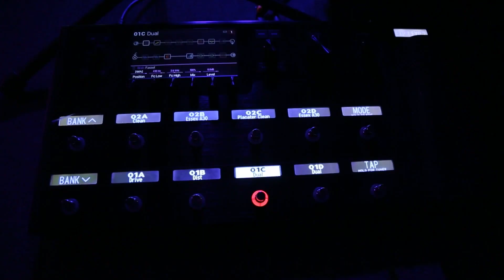«Saxar» guruhi yetakchisi Salima Salixova bilan MYDAY STORIES loyihasida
MYDAY STORIES loyihasining bu galgi mehmoni xonanda Anvar Jo‘rayev. Unda Salima SAHAR guruhi yetakchisi va «Yomg‘ir» shlyageri muallifi Anvar Jo‘rayev bilan suhbatlashadi. Suhbatda Vataniga qaytishi, qizi, gonorari, o‘zbek shou-biznesi va boshqa ko‘pgina mavzularda xonanda ochiq-oydin gapirdi.

Tashkent City’da joylashgan O‘zbekistondagi eng baland bino - bu apartamentlar, mehmonxona, biznes-markazi va restoranlar, kinoteatr va sport klubiga ega savdo-ko‘ngilochar majmuasidan tashkil topgan noyob majmua.

«Сахар» гуруҳи етакчиси Салима Салихова билан MYDAY STORIES лойиҳасида

MYDAY STORIES лойиҳасининг бу галги меҳмони хонанда Анвар Жўраев. Унда Салима САҲАР гуруҳи етакчиси ва «Ёмғир» шлягери муаллифи Анвар Жўраев билан суҳбатлашади. Суҳбатда Ватанига қайтиши, қизи, гонорари, ўзбек шоу-бизнеси ва бошқа кўпгина мавзуларда хонанда очиқ-ойдин гапирди.

Tashkent City’да жойлашган Ўзбекистондаги энг баланд бино – бу апартаментлар, меҳмонхона, бизнес-маркази ва ресторанлар, кинотеатр ва спорт клубига эга савдо-кўнгилочар мажмуасидан ташкил топган ноёб мажмуа.